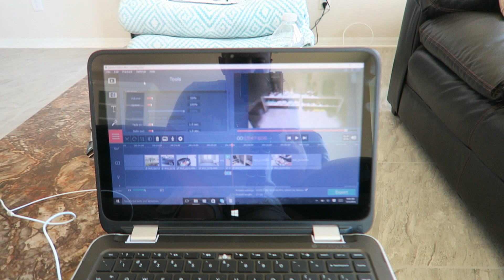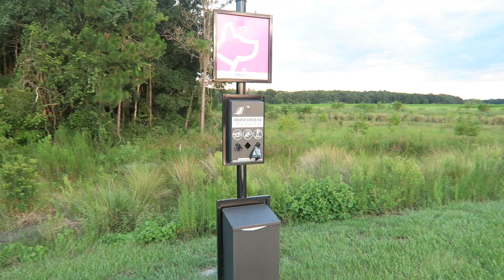Auswandern|Boxer Hund Django zieht ein ins neue Haus|Florida USA Leben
Wir sind junge Menschen die aus Deutschland aus der Hannover Gegend in die USA ins sonnige Florida ausgewandert sind.
Seit Fruehjahr 2013 leben wir nun in der Tampa Bay Gegend: Sergej, Kathy und unser Deutscher Boxer Hund Django. Durch die Videos lassen wir euch an unserem Leben teilhaben, dadurch seht ihr mal wie das Leben hier so ablaeuft und lernt tolle Orte kennen fuer eure naechste Florida Urlaubsreise.